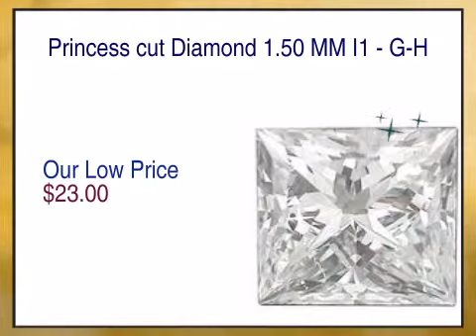Princess cut Diamond 1.50 MM I1 - G-H - africagems.com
This Princess cut Diamond 1.50 MM I1 - G-H is brought you - The Trusted Gemstone Experts Since 1984.